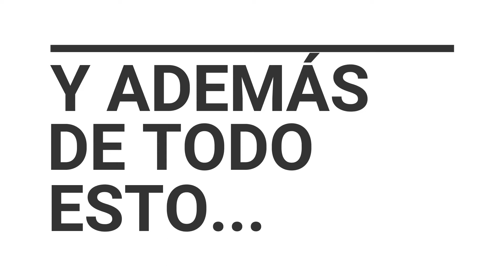Ilusión, emoción y nervios ante el inminente CX 2017